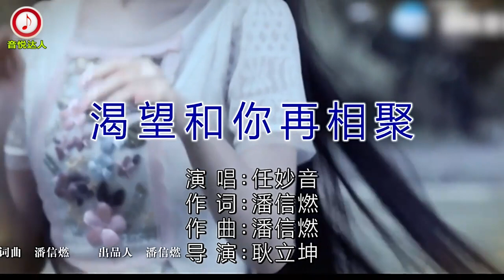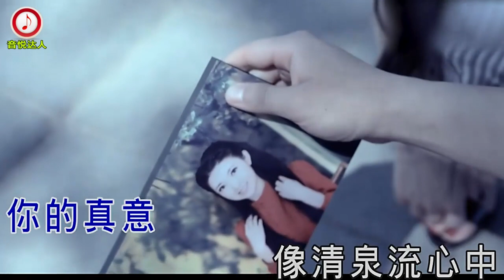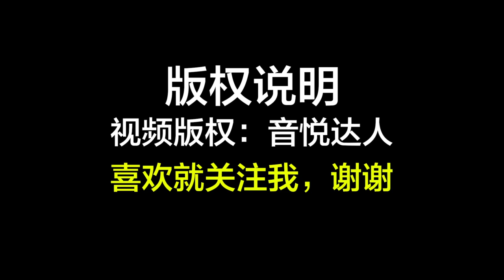任妙音【渴望和你再相聚】原版MV~KTV字幕